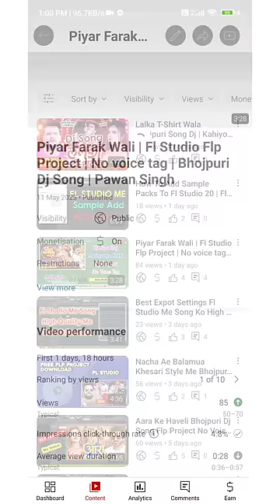100 Views Par Kitna Paisa Milta Hai | 100 व्यूज पर कितने पैसे मिलते हैं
100 Views Par Kitna Paisa Milta Hai | 100 व्यूज पर कितने पैसे मिलते हैं

100 Views Par Kitna Paisa Milta Hai
kitne views par kitna paisa milta hai
youtube shorts par kitne views par kitna paisa milta hai
kitne views par kitna paisa milta hai youtube per
kitne views par kitna paisa manoj dey
1000 views par kitna paisa deta hai youtube
1 million views par kitna paisa deta hai youtube
1k views kitna paisa milta hai
1000 views par kitna paisa deta hai
1000 व्यूज पर कितने पैसे मिलते हैं
1000 views on youtube shorts money in india
YouTube par 1000 views ka kitna paisa milta hai
short video par 1000 views ka kitna paisa milta hai
Short video se paise kaise Kamaye
short video se earning kaise kare
how to monetize short video on YouTube
1000 views ka kitna paisa milta hai
1000 views ka kitna paisa deta hai YouTube
YouTube 1000 views ka kitna paisa deta hai 2022
1000 views par kitne Paise milte hai
1000 views par kitna paisa milta hai
1000 views par YouTube se kitna paisa milta hai
1000 views par YouTube kitna paisa deta hai
1000 views par kitne Paise milte hai 2022
1000 vievws par kitne dollar milte hain
1000 views par kitne Paise milte hain YouTube se
1000 views par kitne Paise milte hai technical Guruji
YouTube shorts income proof